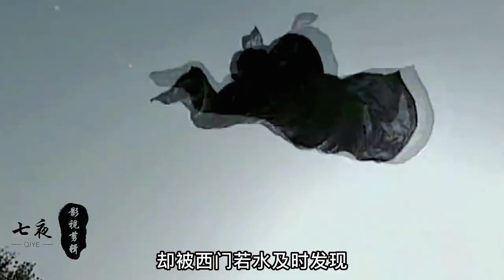无法无天反水夺走辟魔剑和剑谱，东方白石为夺取玉佛重伤原啸天！